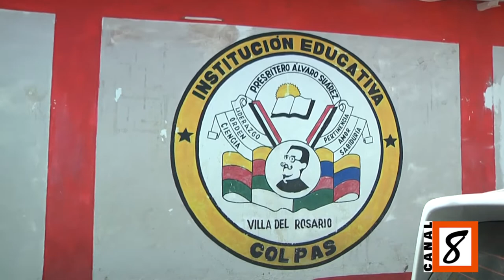Nuestro director Alberto Castañeda estuvo en el colegio Presbítero Álvaro Suarez indagando acerca de